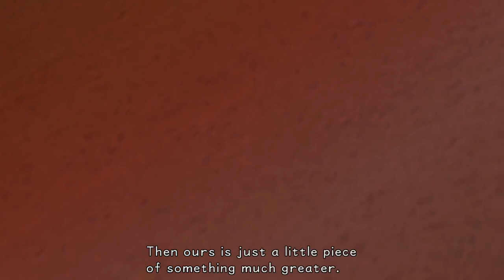You Called The Ship WHAT?!?! - Kingdom Hearts Final Mix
Volleyball, scavenger hunts, racing, and building a raft?! Best summer camp ever! I sure hope nothing bad happens to it!

For the record, we actually love John DiMaggio.